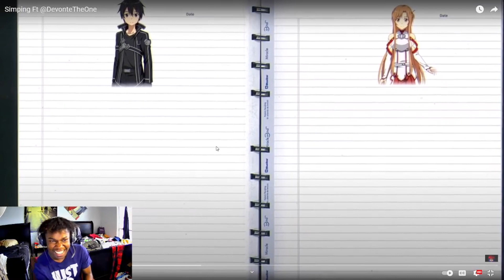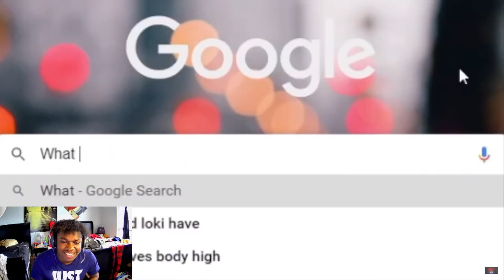Simping - BUT TRU (Gloo.tm Reaction)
SIMPING IS NOT JUSS BEING NICE TO A GIRL KIDS lol

Gloo.tm Reaction To Simping - BUT TRU

Original Video